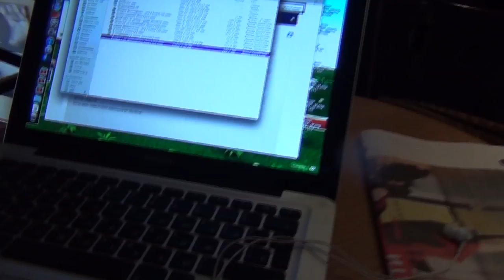Что такое Москва ч.1 14nov1502